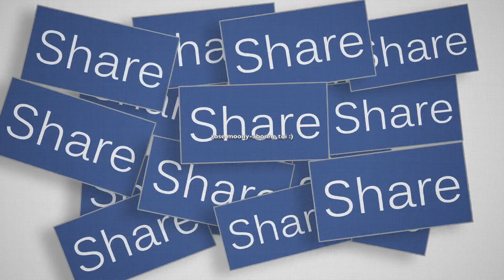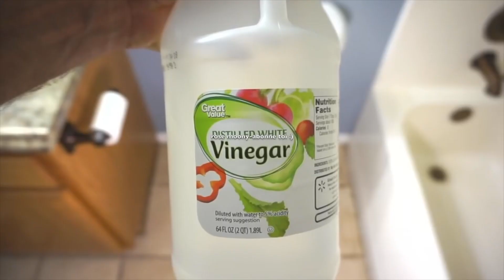Mettez 1 gousse d'ail dans vos toilettes avant d'aller vous coucher, vous en serez sans voix !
Si vous mettez 1 gousse d'ail dans vos toilettes avant d'aller vous coucher, vous en serez sans voix !